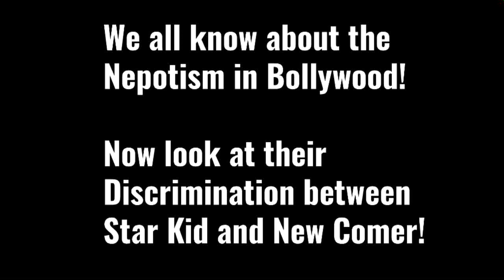STAR Kid VS New Comer | Reality of bollywood exposed | starkid vs outsider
We have shoot this video on mobile, as this is our first video we have neither have budget nor any instruments!

Written and Edited by Parshwa Dagli!

I think this video displays the amout of Discrimination and Nepotism in Bollywood!

We have tried our best for our video but I also know there are some problems like Sound, Clearity, Continuity and maybe not natural acting, but as I told this is out first video and we do not have any experience of this type of videos but still we have tried our level best and surely we will improve ourselves in the next video!

In this video, we had 3 members: Harsh, Shoubhik and Myself, but we have team of 4 by Including Janmesh.

So, I will try to have him in our next Video!

The TEAM: Parshwa, Shoubhik, Harsh, Janmesh!

Suggest any video topic!

Jai Hind!